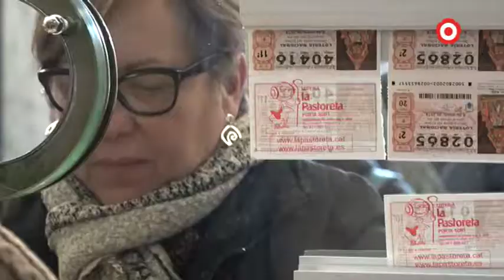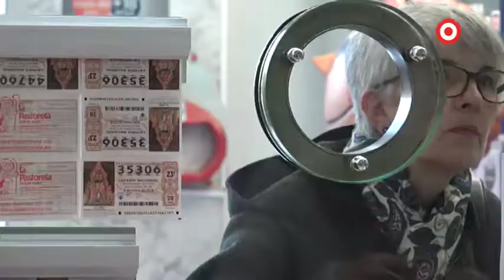La loteria del Nen segueix la caiguda de la de Nadal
El context polític i el creixement de la Grossa de Cap d'Any va anar en detriment de la venda de dècims per a la loteria de Nadal, una tendència que s'està repetint en el sorteig del Nen. En són excepcions les administracions que van ser premiades el dia 22 de desembre, a les quals han tornat els clients a la recerca de més sort.